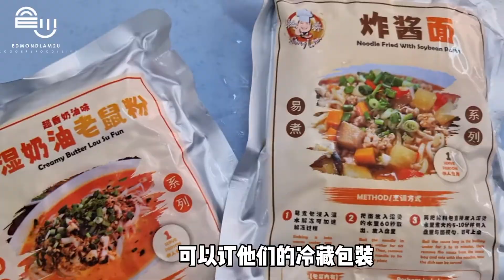2022 vlog18 - 松林茶餐室 - Jalan Loke Yew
2022 Vlog 18
Song Lim Restaurant 松林茶餐室
疫情前 曾介紹過這家的美食
也是一家叫菜食飯的餐館
第一次來的話 非常推薦這家的
［招牌奶油老鼠粉］
在市場真的很少餐館煮這道奶油老鼠粉，
如果還沒吃過的話感覺會很膩，
其實不會
因為裡頭加了 蝦球切粒，魷魚粒 蝦米
吃起來口感非常的順滑 口感也一流
加上滑滑的老鼠粉
而且奶油也下得剛剛好 不會太膩
再配上咖哩葉 還有一絲絲的金香味
這道菜我真的十分推薦
還有鍋氣十足的【三撈河】
用料雖然簡單 河粉，魚片和芽菜等
但要炒一道好吃的三撈河
就要看廚師的功夫了
趁熱吃 味道更加美味
炒生腸，黑啤雞，
還有 【酸甜果汁 排骨】也好吃!!
地址
No 3, Persiaran Jubilee, Off,
Jalan Loke Yew, 55200 Kuala Lumpur
營業時間 10am-10pm
星期二 休息